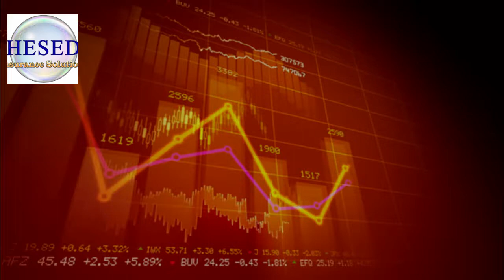Christian Financial Advisor Fort Worth TX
Hesed Insurance Solutions

Christian Financial Advisor
Personal Guidance

WHAT IS A FINANCIAL ADVISER?  An excerpt from Wikipedia:

A financial adviser is a professional who suggests and renders financial services to clients based on their financial situation. In many countries Financial Advisors have to complete specific training and hold a license to provide advice. ... FINRA describes the main groups of investment professionals who may use the term financial adviser to be: brokers, investment advisers, accountants, lawyers, insurance agents and financial planners.

... the term adviser is generally used when referring to legislative acts and their requirements and advisor when referring to a practitioner.

WHY CHOOSE A CHRISTIAN FINANCIAL ADVISOR?

Some people prefer to do business with someone who shares their same faith.   Someone trustworthy, who is like-minded, who will use their commissions or fees in a responsible manner, for good and not for evil.   And they may want to make sure that their monies are not invested in organizations that oppose their Christian beliefs.

HOW DOES THIS AFFECT THE SERVICE YOU WILL RECEIVE?

A)  Honesty is not just the best policy, it's the basis of all we do.
B)  No cheating or stealing on any level.
C)  All work is done as unto the Lord - under his watchful eye.
D)  We offer faith-based investing: something most well-known investment houses and brokerage firms do not offer.